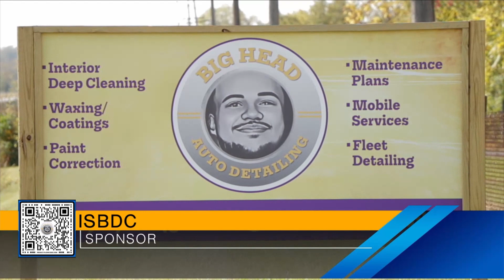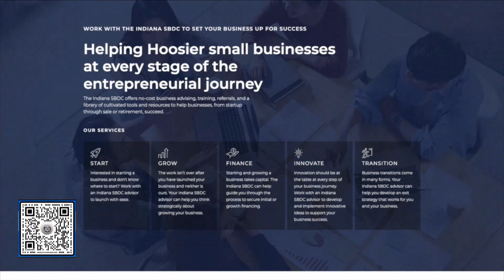Big Head Auto Detailing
Those looking for a place to get their car's interior and exterior detailed can get paint correction and waxing services along with their car details through Big Head Auto Detailing.